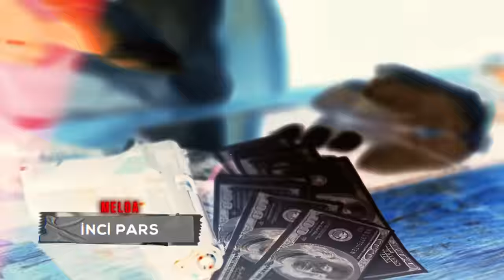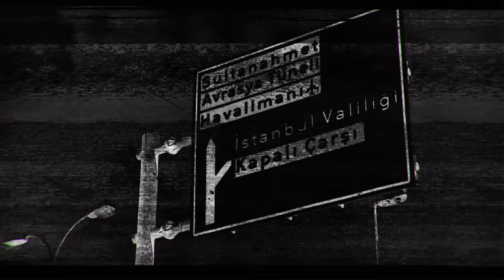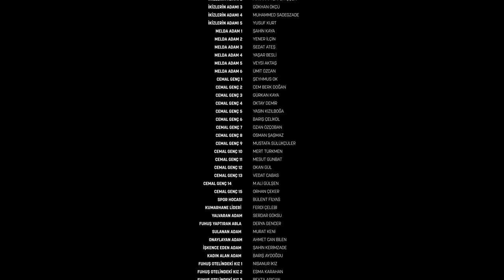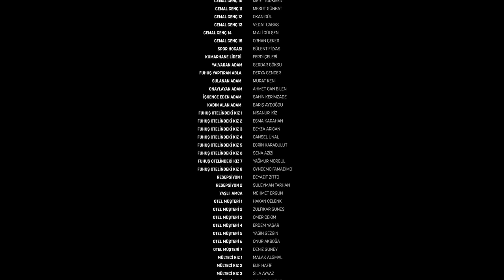Sokağın Çocukları 6. Sezon 1. Bölüm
Sokağın kurallarıyla büyümüş, büyüyen ve büyümeye hazırlanan üç nesil üzerinden ‘sokağın adaleti’ kavramına farklı, evrensel ve gerçekçi bir bakış. Murat, 23 yaşında bir delikanlıdır. Dul annesiyle beraber yaşayan Murat yeri gelir küçük kardeşi Çarli ve yaşça kendisinden büyük olmasına rağmen ağabeyi Suat’a babalık eder, yeri gelir üç çocuğuyla kimseye tamah etmeden hayata tutunmaya çalışan Beyza’ya dayanak olur. Murat aynı zamanda zekâsı ve cesaretiyle mahallenin ağabeyi Şehmuz Ağa’nın da gözbebeğidir. Fakat Şehmuz Ağa’nın onca genç varken Murat tercihi, elbette güç savaşında dengeleri de etkileyecektir. Murat bir yandan iki kardeşi ve annesi arasındaki dengeyi sağlamaya çalışırken, diğer yandan mahallenin ağabeyi Şehmuz Ağa’nın gözüne girmeye çalışmaktadır. Tabii her hikâyede olduğu gibi Sokağın Çocukları’nda da her seçim, bir vazgeçişi de beraberinde getirir.

Oyuncular
Onur Akbay,Burak Şahin,Burak Akyüz,Kerem Ali Yengüner,Mehmet Elmas,Furkan Murat Uğur,Hakan Erkuran,Volkan Ölçen,İrfan Ballı,Burçe Yağmur Karabal